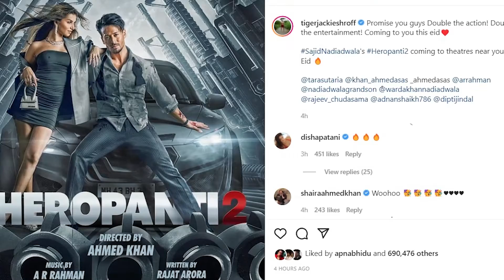Heropanti 2 Trailer REVIEW | Tiger Shroff, Nawazuddin Siddiqui, Tara Sutaria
Heropanti 2 trailer is out. The film is a sequel to Tiger's debut film Heropanti and also stars Tara Sutaria and Nawazuddin Siddiqui. The trailer comprised of the kind of gravity-defying action that has come to be Tiger's signature. Most fans appreciated it while some complained it looked a bit over the top.